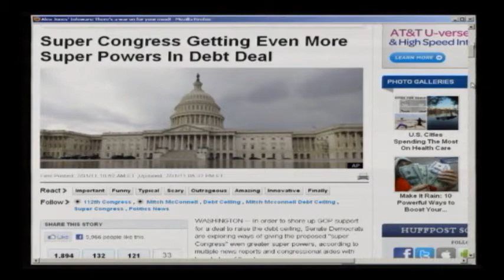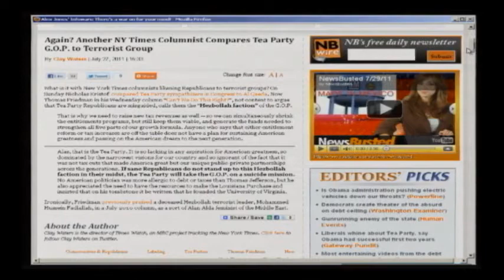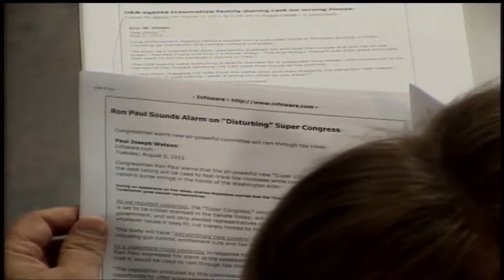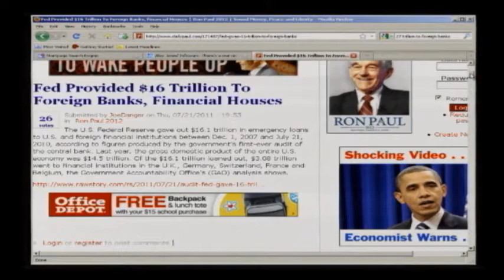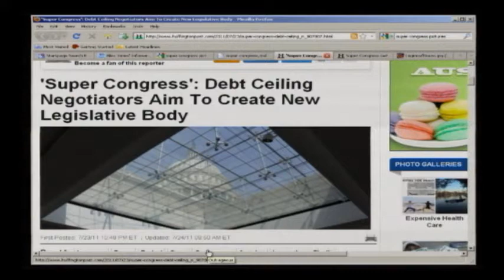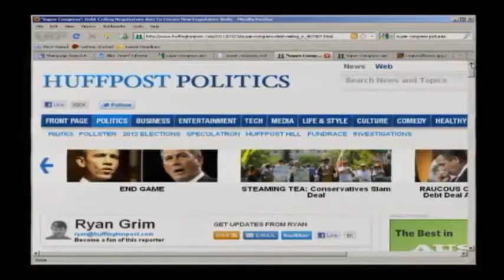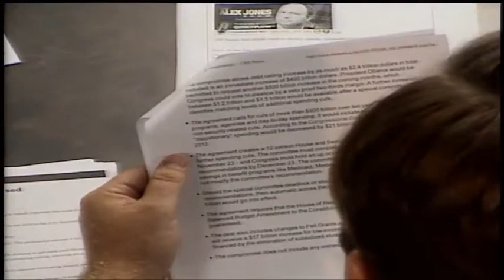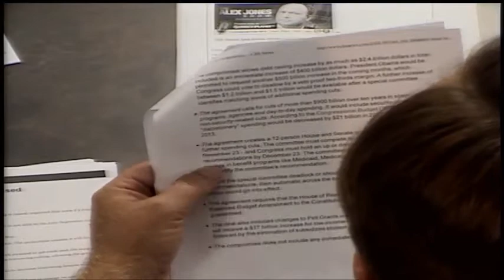Alex Jones: 'Council of 13' Dictatorship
Alex talks about the so-called "super-Congress" created under the debt deal that will be used to push through anti-Second Amendment legislation under the guise of stopping firearms from reaching the banker funded drug cartels in Mexico.